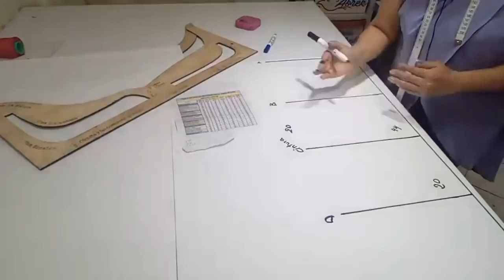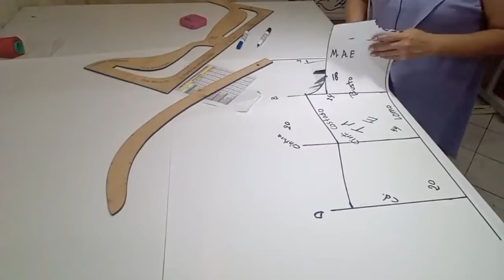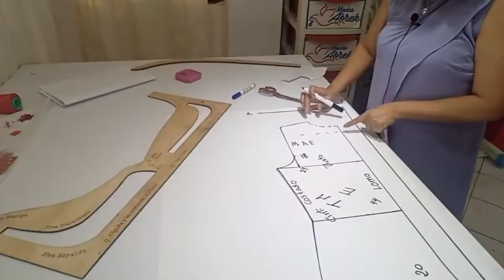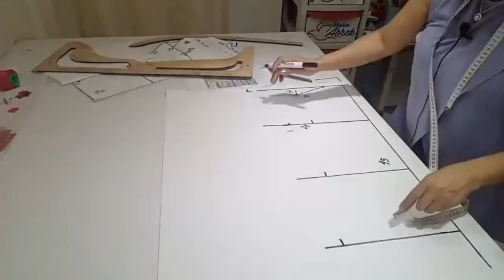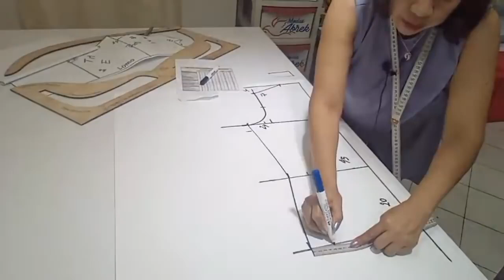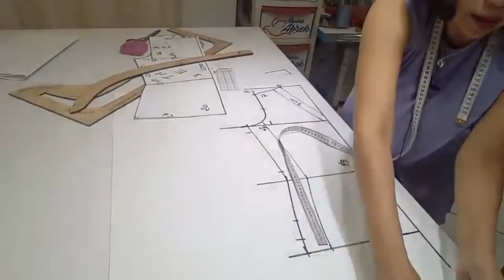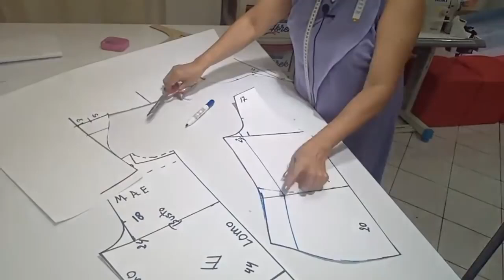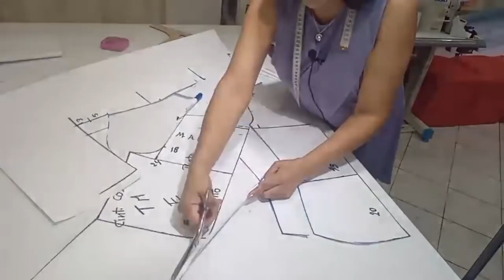PATRONAJE DE BLUSA DE ENFERMERA